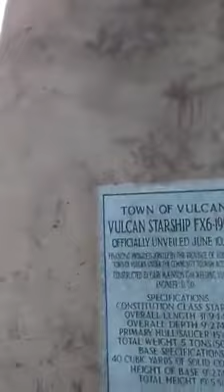Visiting Vulcan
Visiting Vulcan in Alberta, Canada